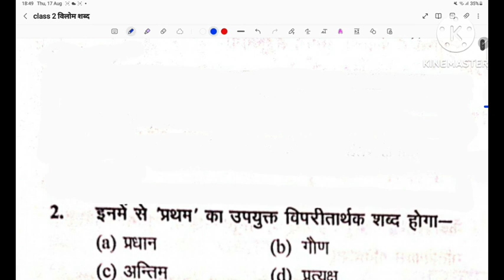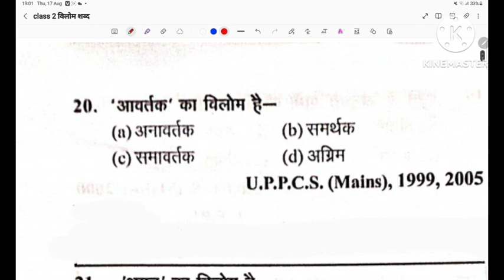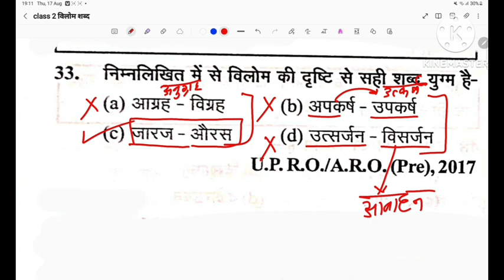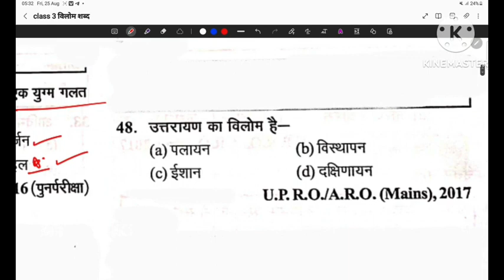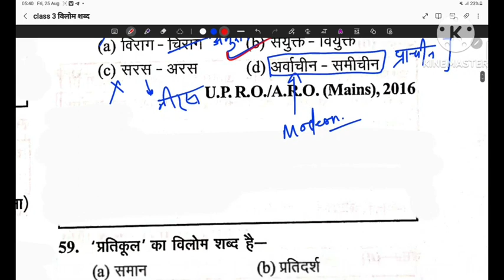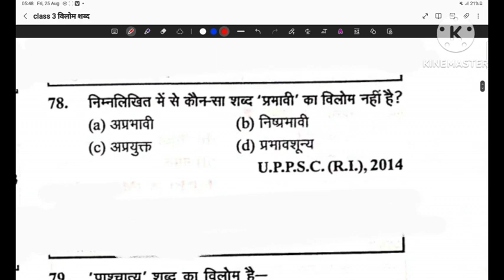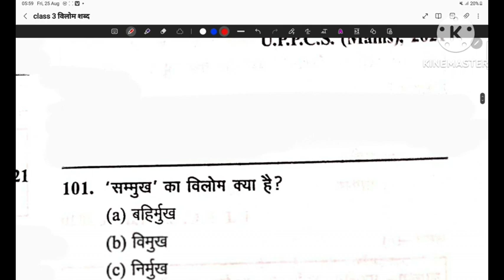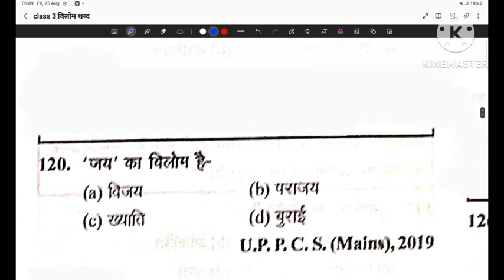CLASS 3 हिंदी विलोम शब्द ||UPPCS RO ARO 2023 COMPLETE HINDI प्रिपरेशन vilom shabd